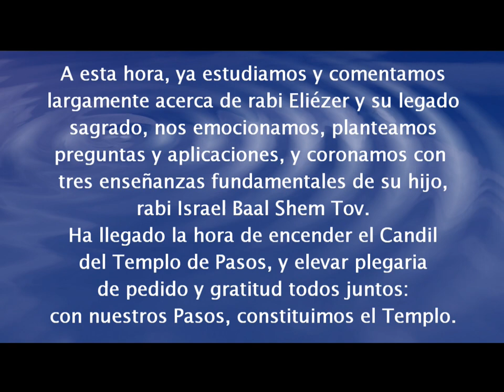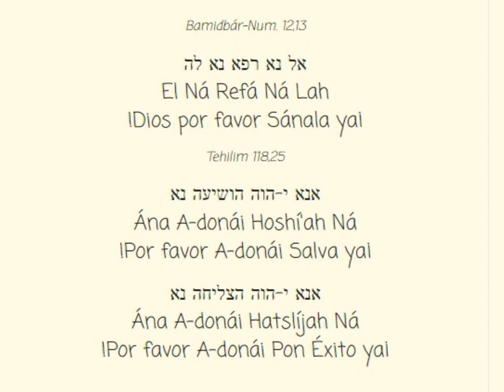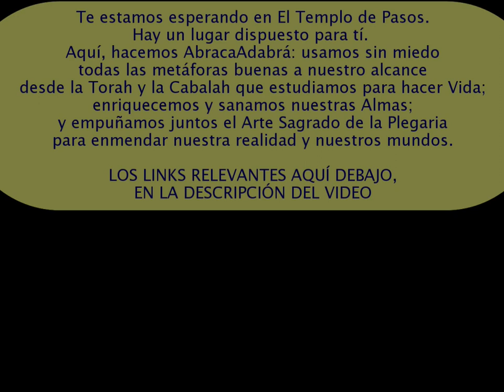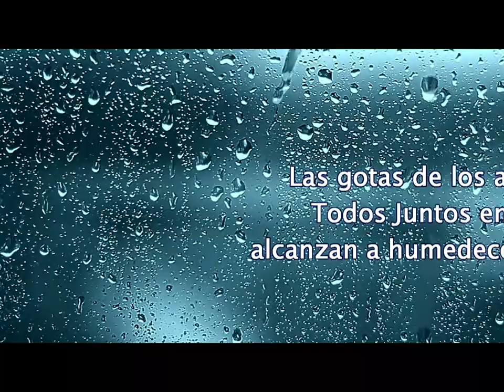El momento Mágico en que encendemos el Candil, oramos juntos, y El Templo de Pasos se llena de Luz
Rosh Jodesh Menajem-Av 5782. Casi dos horas estuvimos juntos, en video interactivo como si en casa, aprendiendo de la vida y la sabiduría de rabí Eliezer, y de su hijo rabi Israel Baal Shem Tov. Llega el momento de la conexión sagrada, con toda el alma.
Únete a nosotros en El Templo de Pasos, y comparte cada semana be"H esta vivencia con nosotros. Te estamos esperando, celebrando siempre.

* La Membresía MENSUAL al Templo de Pasos te espera Su versión ANUAL (con descuento, + 6 libros de regalo)